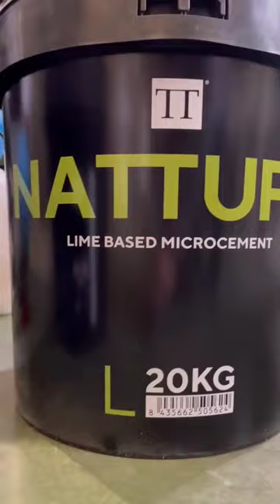Smooth as silk and hard as a rock.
A lime-based microcement to conquer them all. 4 granulometries, unlimited finishes. Tadelakt, concrete, stucco…